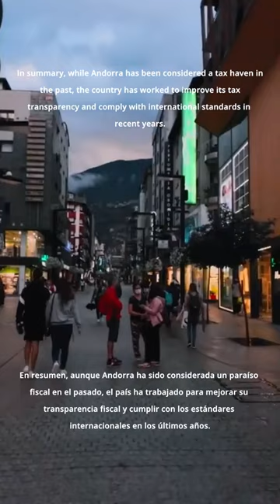It's Andorra a Tax Haven? 💵 Es Andorra un Paraíso Fiscal?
In both the media and popular conversations, Andorra is often portrayed as a tax haven. But is it really true? In this YouTube short, we analyze Andorra's financial regulation, its tax policy, and the evolution of its image as an international financial center. Discover whether Andorra meets the criteria to be considered a tax haven or if this idea is just a myth in this short but informative video.

Tanto en la prensa como en conversaciones populares, Andorra a menudo se presenta como un paraíso fiscal. Pero, ¿es realmente cierto? En este short de YouTube, analizamos la regulación financiera de Andorra, su política fiscal y la evolución de su imagen como centro financiero internacional. Descubre si Andorra cumple con los criterios para ser considerada un paraíso fiscal o si esta idea es solo un mito en este video breve pero informativo.